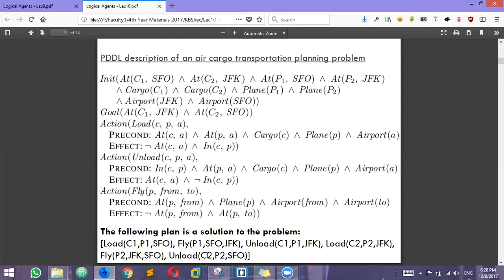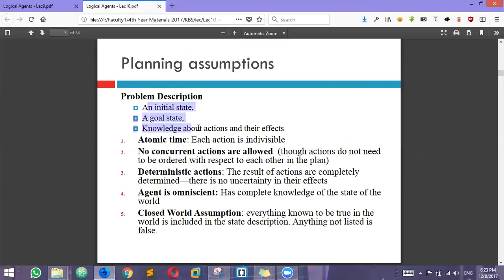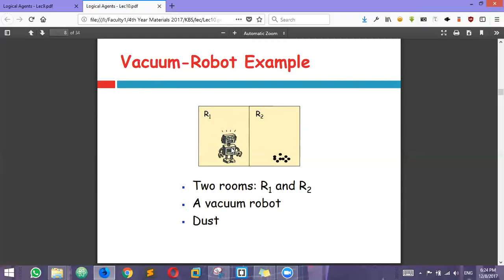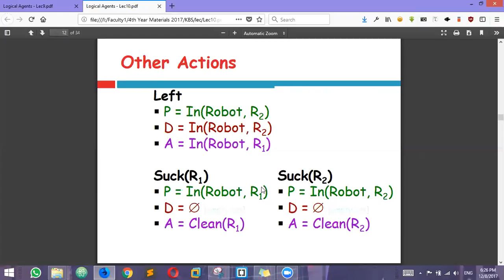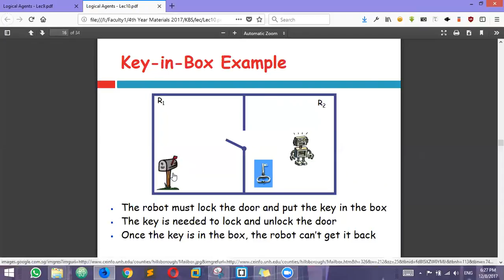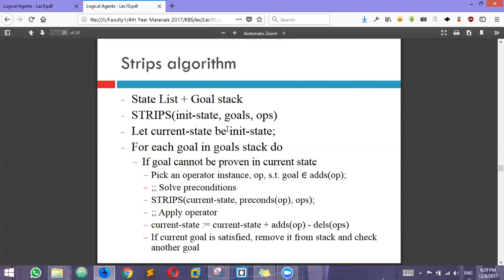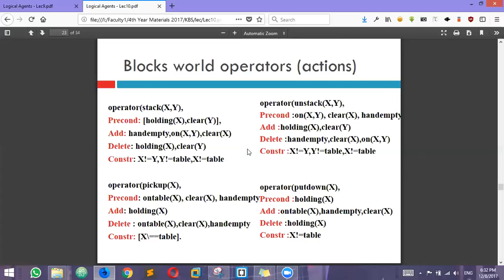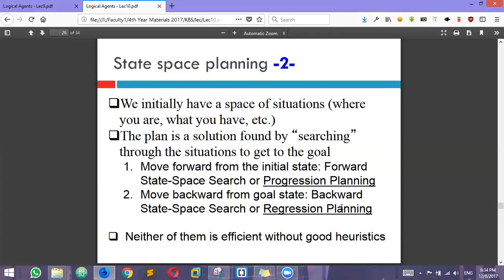KBS - LEC10 Part 1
knowledge based system Lectures